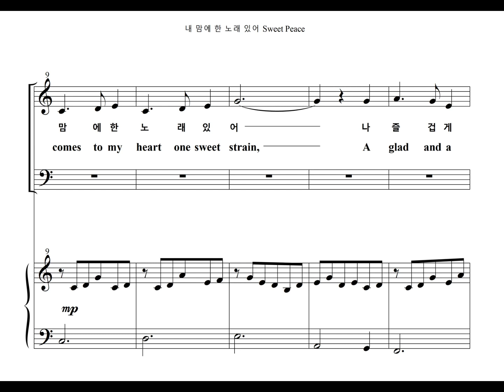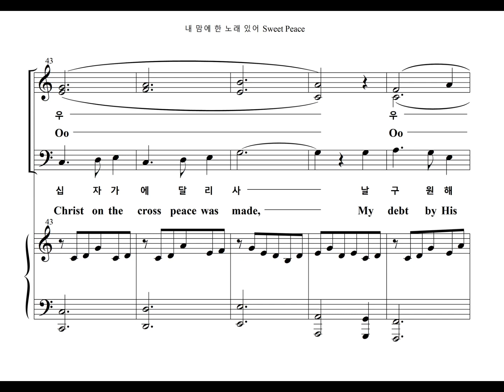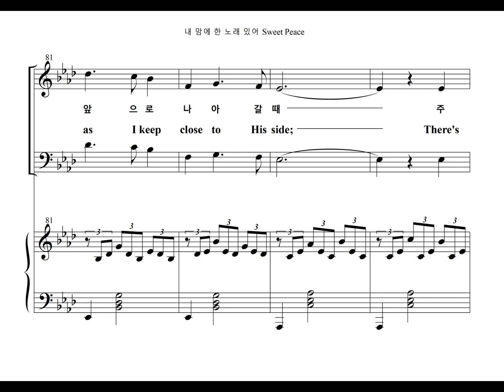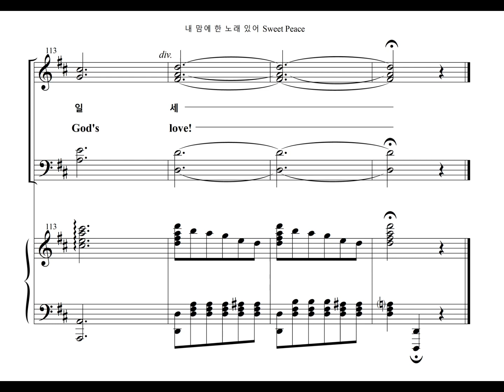내 맘에 한 노래 있어 Sweet Peace (Soprano Part)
Peter P. Bilhorn이 1887년에 작곡한 "내 맘에 한 노래있어" 를 작곡가 이선택이 2013년에 새롭게 편곡한 성가곡의 소프라노 파트를 영어가사와 함께 올립니다.
The Soprano Part of the Worship Praise, "Sweet Peace" Composed by Peter P. Bilhorn in 1887, and newly arranged by Suntack Lee in 2013, is uploaded including English lyrics.

이 곡은 GCM 출판사에서 2013년에 출판하였습니다.
This music was published by GCM publishing company in 2013.

내 맘에 한 노래 있어 (Peter P. Bilhorn, 1887)

내 맘에 한 노래 있어 나 즐겁게 늘 부르네
이 노래를 부를 때에 큰 평화 임하도다
평화 평화 하나님 주신 선물
그 놀라운 주의 평화 하나님 선물일세

주 십자가 지심으로 날 구원해 주셨으며
주 예수님 고난받아 나 평화 누리도다

이 평화를 얻으려고 주 앞으로 나아갈 때
주 예수님 우리에게 이 평화 주시도다

There comes to my heart one sweet strain,
A glad and a joy-ous re-frain;
I sing it a-gain, and a-gain,
Sweet peace, the gift of God's love.
Peace, peace, sweet peace!
Won-der-ful gift form a-bove!
Oh, won-der-ful, won-der-ful peace!

Thro' Christ on the cross peace was made,
My debt by His death was all paid;
No oth-er foun-da-tion is laid,
For peace, the gift of God's love.

In Je-sus for peace I a-bide,
And as I keep close to His side;
There's noth-ing but peace doth be-tide,